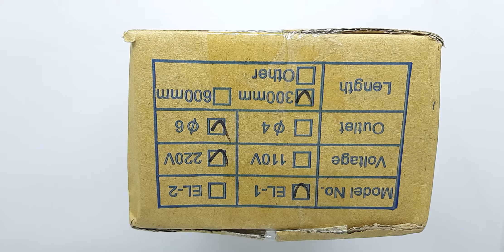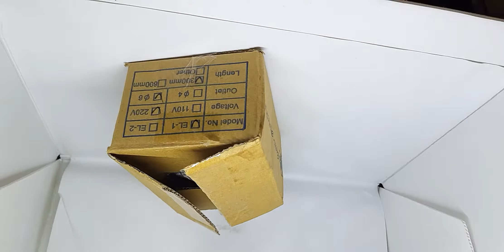ELECTRO MAGNETIC PUMP LUBRICATOR TYPE EL-1 MADE IN TAIWAN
MACHINERY TOOL SUPPLYINDO
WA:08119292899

Fitur:
1.      Pompa Electro-Magnetic memiliki volume debit besar tetapi ukurannya kompak.
2.      Biaya listrik yang rendah
3.      Pengoperasian yang mudah dan kepraktisan yang tinggi.
4.      Jenis EL-1 memiliki volume tetap, sedangkan tipe EL-2 memiliki volume yang dapat disesuaikan.
5.      Berlaku untuk mesin yang membutuhkan pelumasan lama atau pendinginan.
6.      Berlaku untuk mesin ukuran kecil seperti mesin bubut, mesin penggilingan, mesin penggiling, power press, dll.
7.      Volume pelepasan bervariasi sesuai dengan panjang pipa dan viskositas oli.
8.      Tekanan pemompaan berubah dengan fluktuasi suhu. Temperatur naik ketika tekanan menurun.
9.     Panjang L dapat disesuaikan. Panjang standar tabung PU adalah 300 mm.

SPESIFIKASI:
-MOTOR 25W
-MAX VOLUME 300cc/Min
-OPERATION PRESSURE 0.8~1.2 Kgf/cm kubik
-DIS BORE DIA 4xPT 1/8
-TYPE EL-1 FIXED VOLUME OUTPUT
-TYPE EL-2 ADJUSTABLE VOLUME OUTPUT